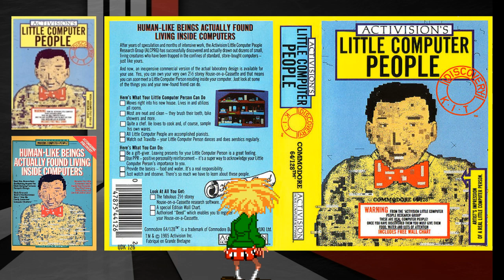LPC - Little Computer People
A500 /LPC - Longplay

Little Computer People earned a Zzap!64 Gold Medal Award in 1985.Jerry Pournelle of BYTE named it his game of the month for December 1986, stating "That's not strictly a game, but it sure has consumed all the game time we have around here" and that the Amiga version's graphics were preferable to the Atari ST's.

Compute! favorably reviewed the Atari ST version in 1987, stating that it had "enormous and subtle educational appeal" to children and others. The magazine concluded that Little Computer People "is a delightful program".

The game was voted best original game of the year at the 1986 Golden Joystick Awards.